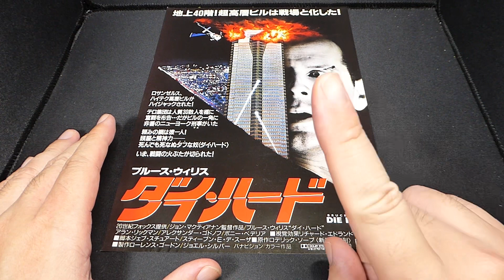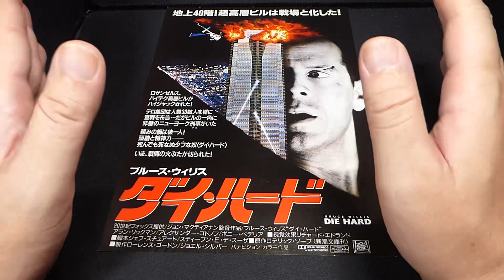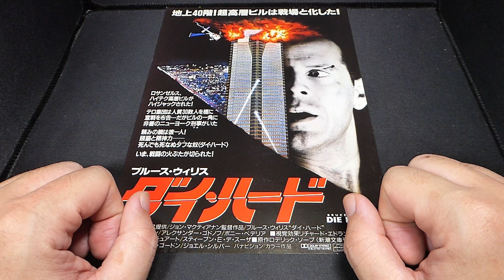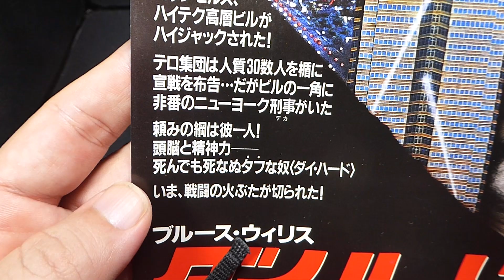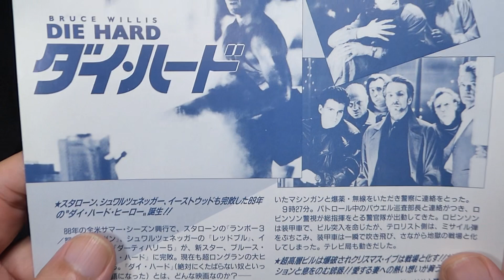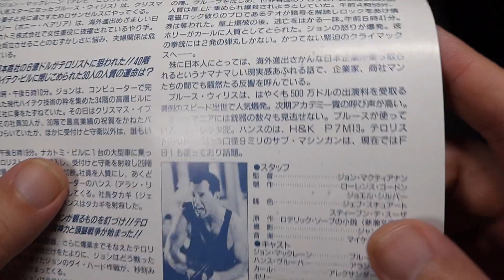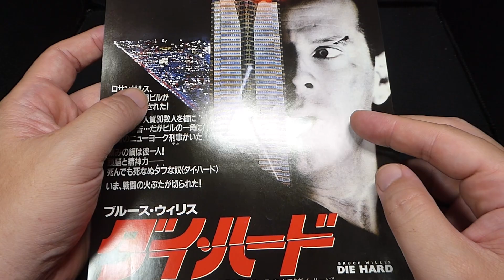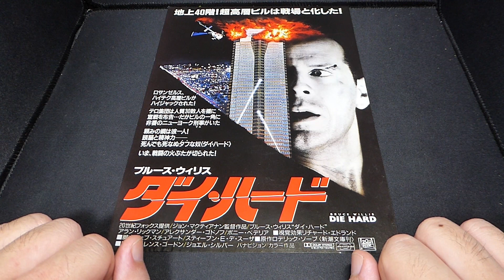映画「ダイハード（Die Hard）」【是非観て頂きたい映画紹介：第8回】ブルースウィリス アランリックマン 映画チラシ 映画紹介 映画解説 アクション映画【1090本目の動画】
ダイハード diehard 映画紹介 是非観て頂きたい映画紹介 ブルースウィリス アランリックマン 映画紹介 映画 是非観て頂きたい映画紹介 映画解説 映画好き 映画好きと繋がりたい 映画dvd マクガイバーの小部屋